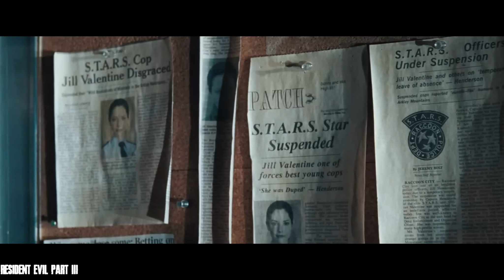ഭാഗം 2 മനുഷ്യരെ ക്രൂരമായ പരീക്ഷണത്തിന് വിധേയമാക്കുന്ന കമ്പനി